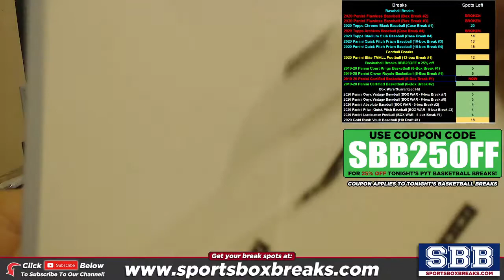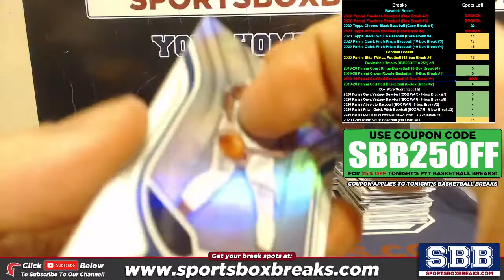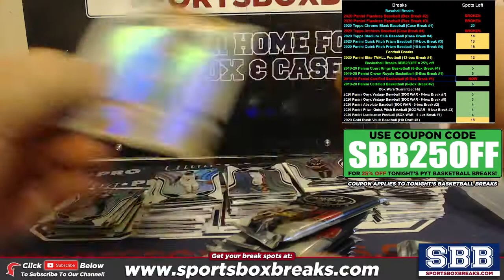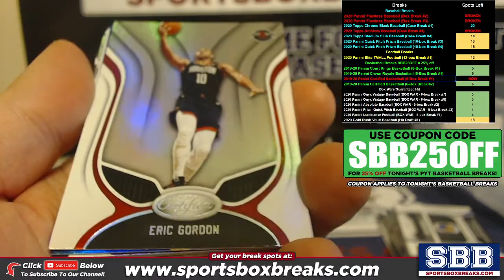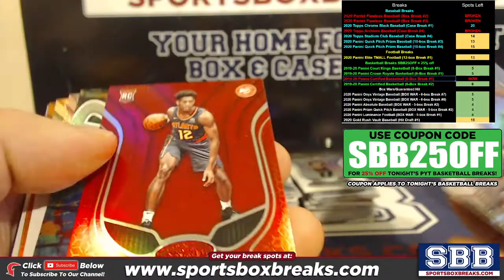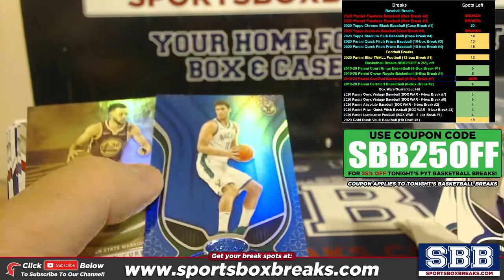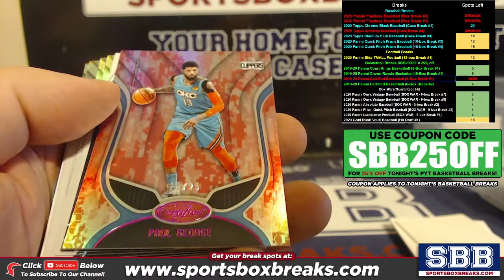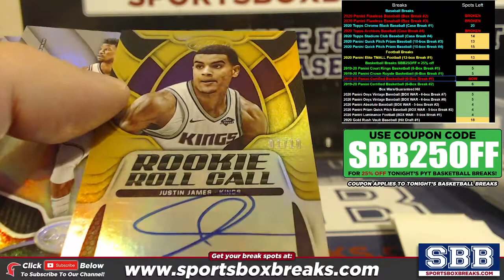2019-20 Panini Certified Basketball (Choose Team - 6-box Break #1)